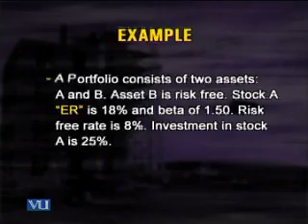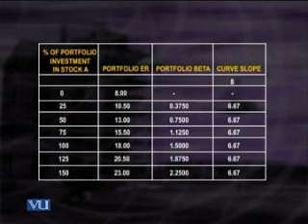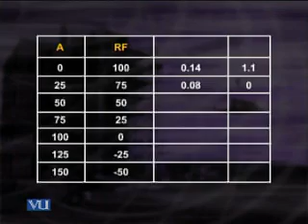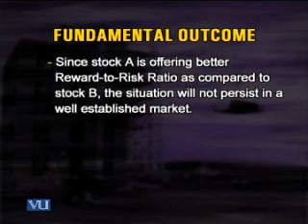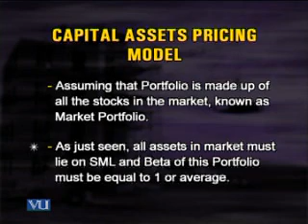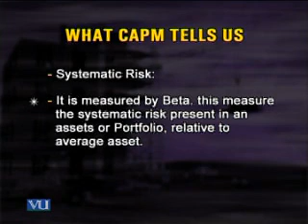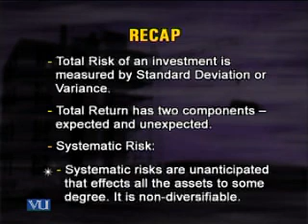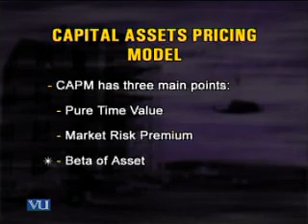FIN622_Lecture17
FIN622 Corporate Finance